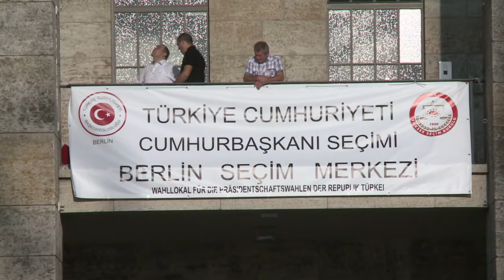Présidentielle: soutien attendu des Turcs d'Allemagne à Erdogan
La communauté turque d'Allemagne, la plus grande à l'étranger, a commencé à voter jeudi 31 juillet pour l'éléction présidentielle en Turquie et devrait apporter un soutien massif à Recep Tayyip Erdogan, perçu comme un modernisateur. Durée: 01:15